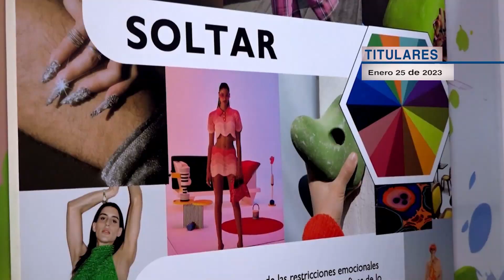Titulares | Enero 25 de 2023, emisión Metropolitana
Entérese de los acontecimientos más relevantes para hoy. Tendremos información acerca de paz total urbana en el Valle de Aburrá, secuestrados en Ituango, bloqueo en la vía a la costa, amenazas a líder social de Medellín, aula móvil, semáforos en Copacaba, Colombiatex, y por supuesto, lo mejor en deportes.